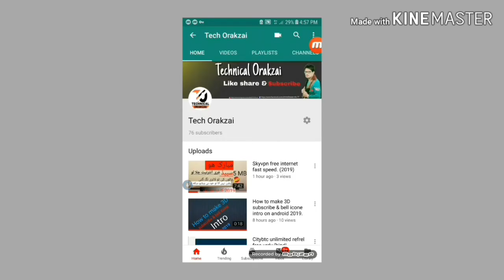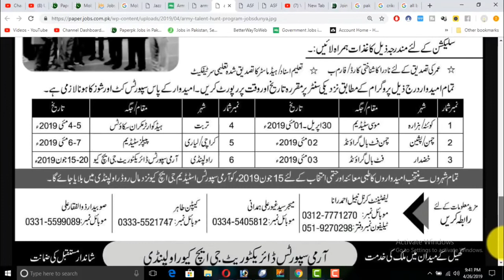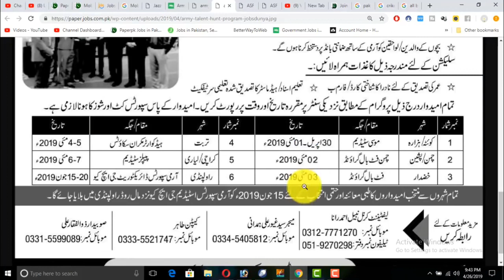Pakistan army sports jobs for male & female 2019